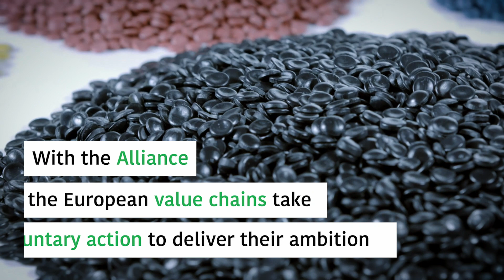Circular Plastics Alliance high-level event 2019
On 20 September 2019, the Circular Plastics Alliance presented and adopted its declaration in Brussels.